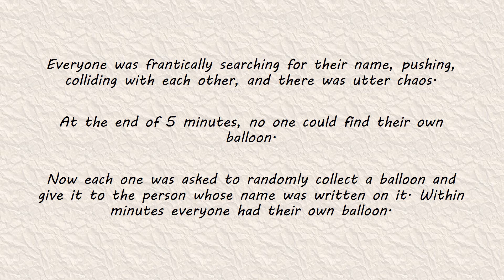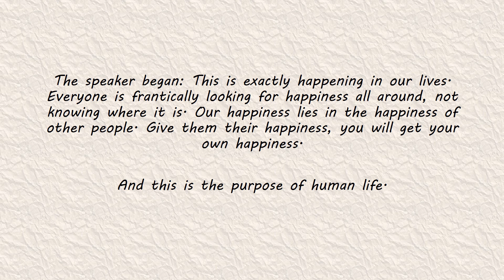Finding Happiness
In today's busy world everyone is frantically looking for happiness all around, not knowing where it is. Our happiness lies in the happiness of other people. Give them their happiness, you will get your own happiness.

And this is the purpose of human life.